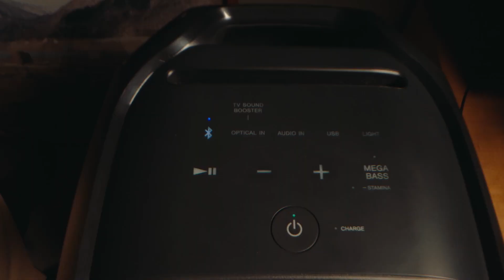SONY SRS-XV800 Bluetooth garso kolonėlė. Pristatymas.